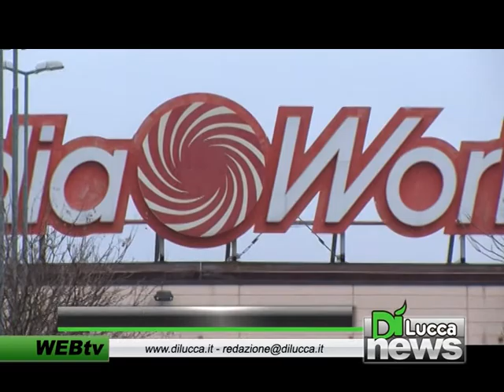Marinano la scuola per rubare al Mediaworld - Dì News - 6 Marzo 2013